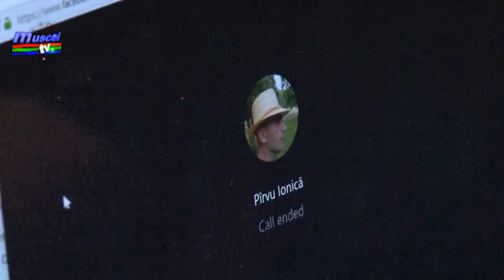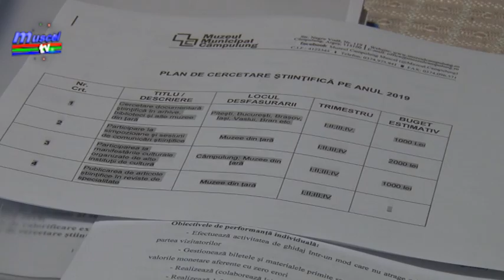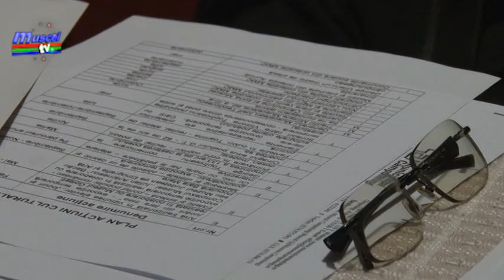jurnal musceltv 08 02 2019 consiliu stiintific la muzeul municipal alexandru oprea, consuela grecu